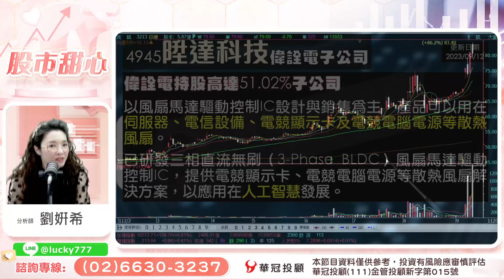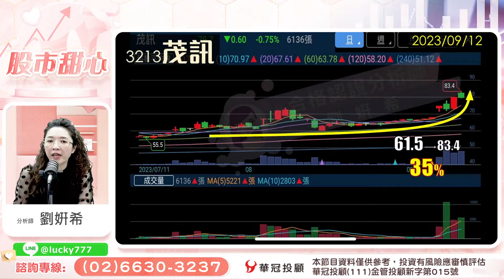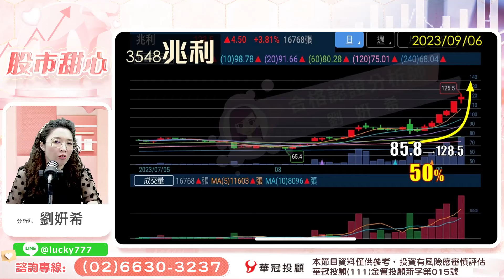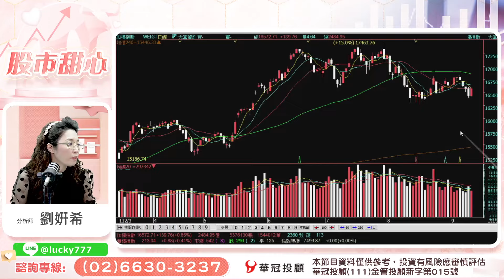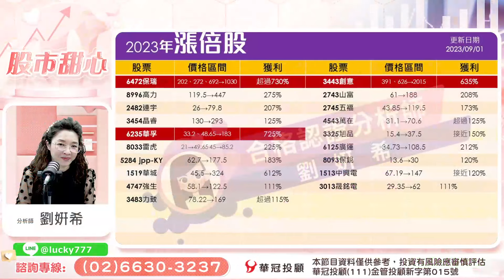09/12【甜心盤後影音】賺錢拚速度，深耕產業才是王道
100台北市中正區忠孝東路二段100號6樓之2